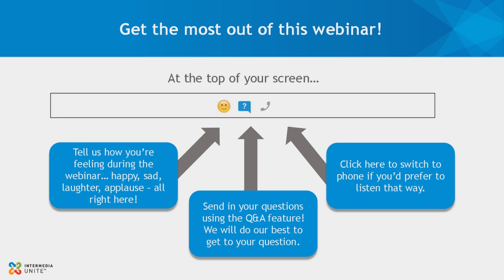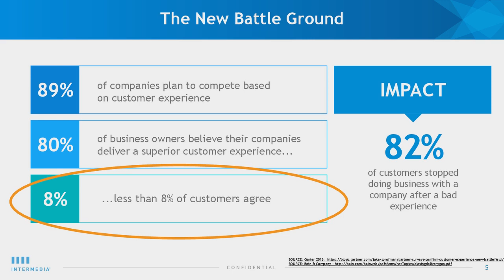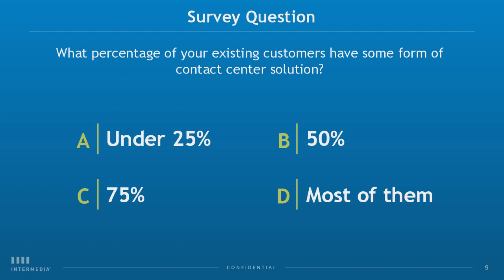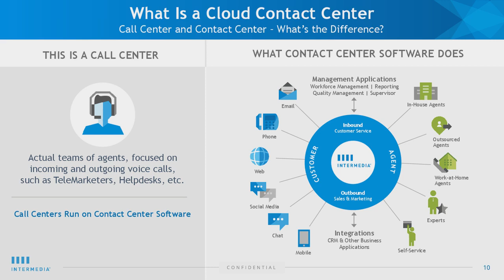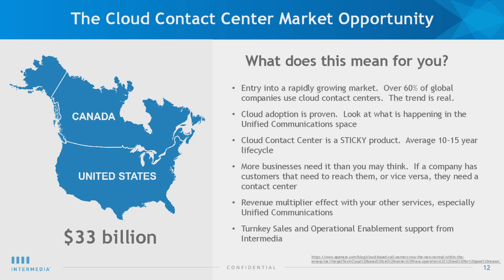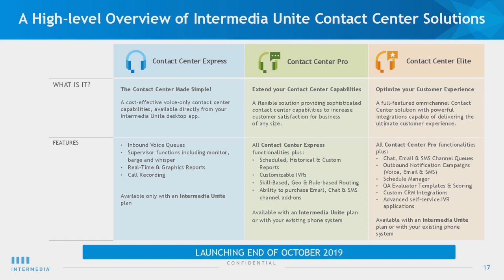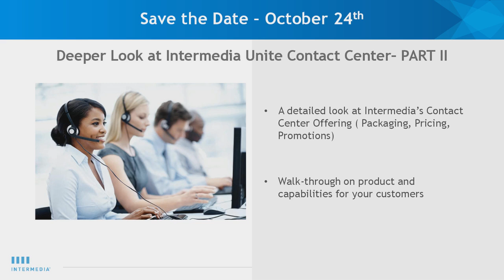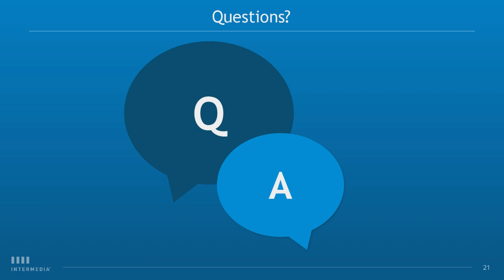Webinar: Introducing Intermedia Contact Center – a New Way to Win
Learn how you can help your clients provide superior customer service while generating revenue for your managed services business with Intermedia Contact Center.